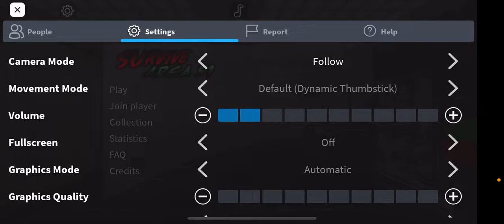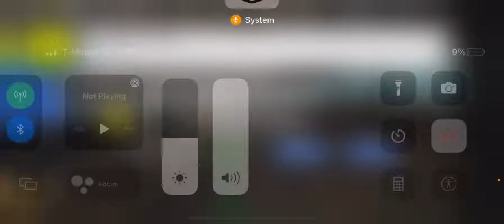ThomasB Time! 🤑 Survive In Area 51!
Watch me break into Area 51. Let the trespass begin! How long will I survive?